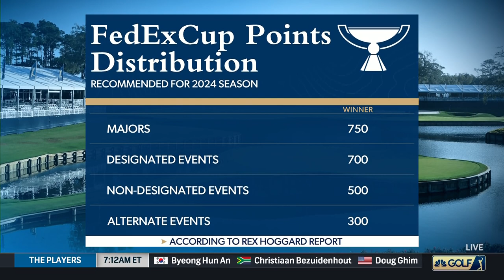PGA Tour designated events' FedEx points may mean less churn | Live From The Players | Golf Channel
Rex Hoggard and Todd Lewis discuss how the new designated events will affect the FedEx Cup race and the Live From crew give its thoughts on the changes.